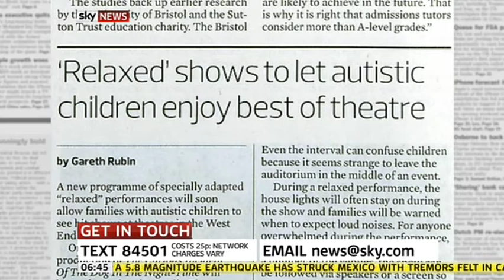6.40am, June 16th 2013: Vicky Beeching reviews the papers on Sky News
6.40am, June 16th 2013: Vicky Beeching reviews the papers on Sky News.

We discussed Kate Middleton / Un-trained teachers under attack / Autism-friendly theatres / Hilary Clinton's social media activity / Bradford's mystery parking meter.